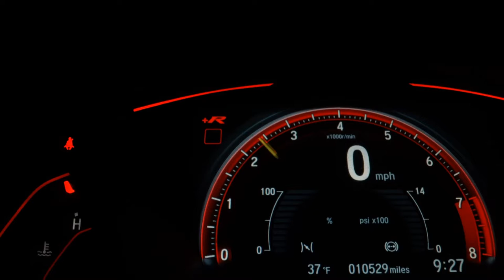SUBARU TRIBECA - 2011 - São Paulo/SP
LOJA VR AUTOS: FAZEMOS A CONSULTA E APROVAÇÃO DO FINANCIAMENTO VIA TELEFONE, TENDO A POSSIBILIDADE DE FAZER SEM ENTRADA... ENTRADA PARCELADOS EM ATÉ 18X NO CARTÃO. ACEITAMOS O SEU CARRO USADO NA TROCA COM A MELHOR AVALIAÇÃO DO MERCADO, COM PREÇO AVALIAÇÃO VIA WHATSAAP TROCA COM TROCO # CONDIÇÕES ESPECIAIS PARA MOTORISTAS DE APLICATIVO E APOSENTADOS # APROVAMOS SEU CRÉDITO VIA TELEFONE,WHATSAAP | Publicado por Loja Conectada

Veículo: SUBARU / TRIBECA 3.6 LIMITED AWD 6 CILINDROS 24V
Ano: 2011/2011
Combustível: GASOLINA
Portas: 4 PORTAS
Câmbio: Automático
Cor: PRATA
KM: 134.000

✅ Air Bag
✅ Alarme
✅ Ar Condicionado
✅ Ar Quente
✅ CD Player
✅ Desembaçador Traseiro
✅ Direção Hidráulica
✅ Disqueteira
✅ DVD Player
✅ Encosto de Cabeça Traseiro
✅ Freio ABS
✅ GPS
✅ Rádio
✅ Rádio e MP3
✅ Retrovisor Fotocrômico
✅ Retrovisores Elétricos
✅ Rodas de Liga Leve
✅ Teto Solar
✅ Tração 4x4
✅ Travas Elétricas
✅ Vidros Elétricos
✅ Volante com Regulagem de Altura
✅ Limpador Traseiro
✅ Kit Multimídia
✅ Trio Elétrico
✅ Piloto Automático
✅ Farol de Neblina
✅ Entrada USB
✅ Aerofólio
✅ Cartão SD
✅ Bluetooth
✅ Porta Copos
✅ Trava Elétrica Central
✅ Bancos Elétricos
✅ Câmera de Ré
✅ Ar Digital